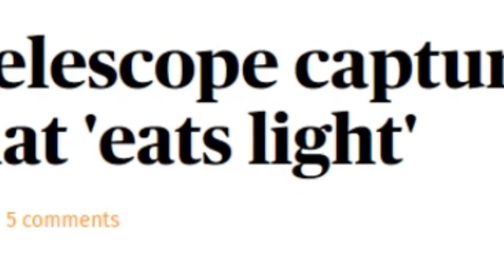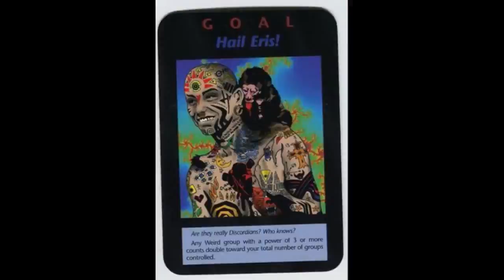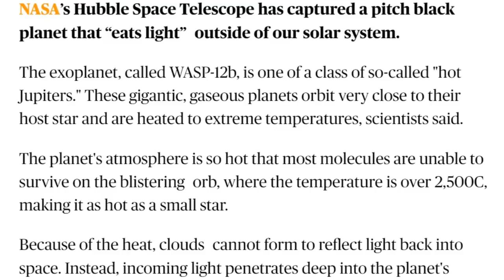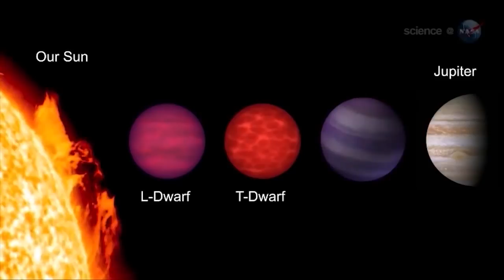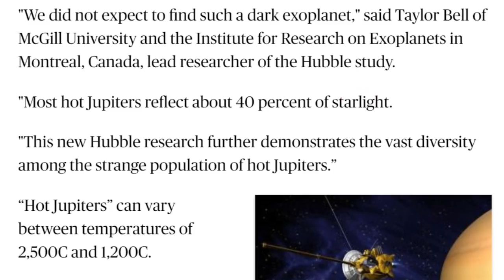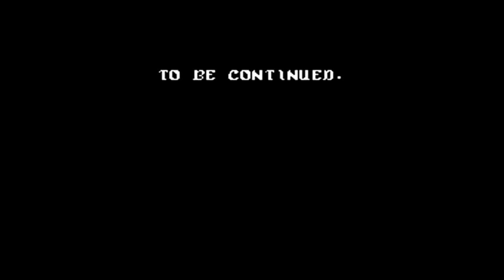NASA & the Hubble find a Hot Jupiter that eats Light.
Using the Hubble NASA Astronomers & Scientists have found a giant Hot Jupiter that eats light. Or so they say. The planet of Darkness!

T

the article

Hubble telescope captures pitch black planet that 'eats light'

NASA’s Hubble Space Telescope has captured a pitch black planet that “eats light” outside of our solar system.

The exoplanet, called WASP-12b, is one of a class of so-called "hot Jupiters." These gigantic, gaseous planets orbit very close to their host star and are heated to extreme temperatures, scientists said.

The planet's atmosphere is so hot that most molecules are unable to survive on the blistering orb, where the temperature is over 2,500C, making it as hot as a small star.

Because of the heat, clouds cannot form to reflect light back into space. Instead, incoming light penetrates deep into the planet's atmosphere where it is absorbed by hydrogen atoms and converted to heat energy.

WASP-12b traps at least 94 per cent of visible starlight falling into its atmosphere. According to NASA, this means it looks “as black as fresh asphalt”.

"We did not expect to find such a dark exoplanet," said Taylor Bell of McGill University and the Institute for Research on Exoplanets in Montreal, Canada, lead researcher of the Hubble study.

"Most hot Jupiters reflect about 40 percent of starlight.

"This new Hubble research further demonstrates the vast diversity among the strange population of hot Jupiters.”